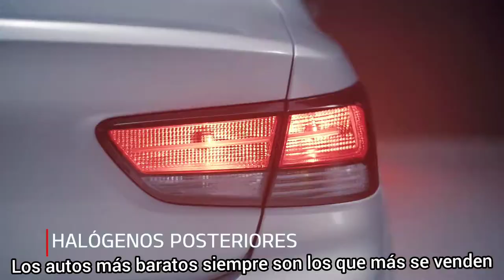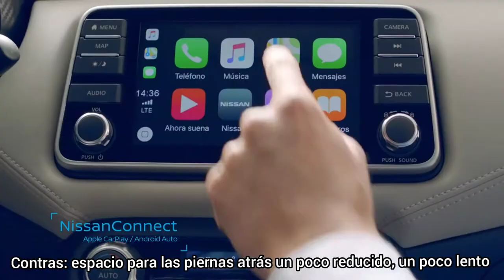Los 10 autos más baratos del 2020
Los autos más baratos son los que más se venden, pero, no siempre el más barato te hará ahorrar más dinero, así que en este vídeo te enseñaré los pros y contras de cada auto, y te daré mi opinión acerca de cada uno, mostrándote la mejor opción; finalmente te pido que porfavor te subscríbas al canal, ya que subo nuevos vídeos todas las semanas!